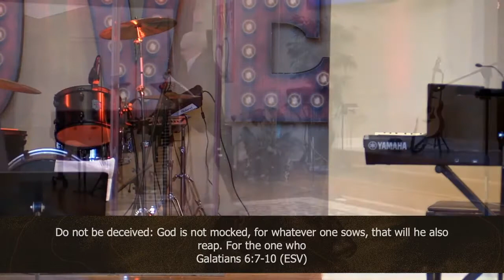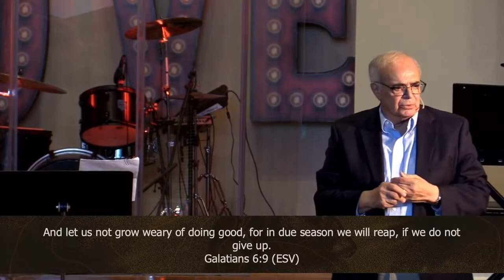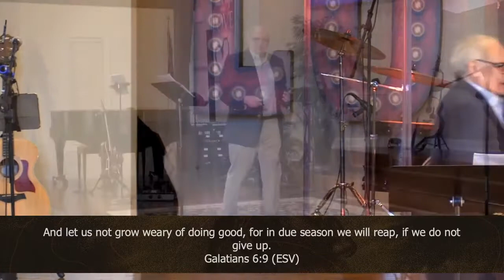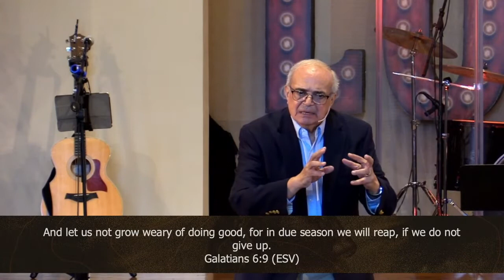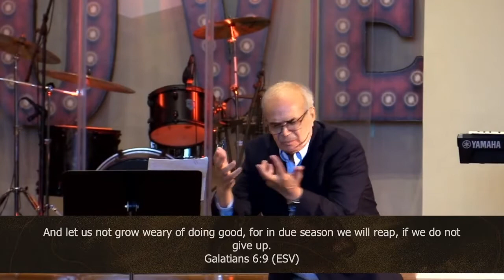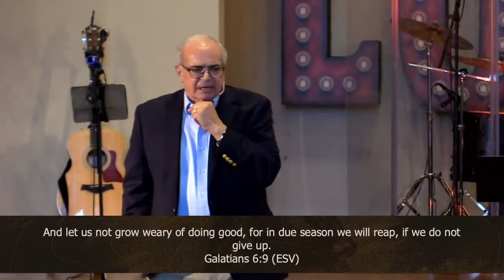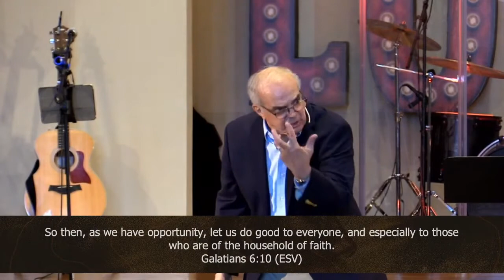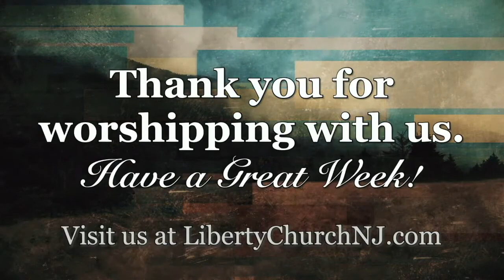Message Playback | Missions | Looking Unto Jesus | Sam Fiore | Liberty Church Union NJ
Missions | Looking Unto Jesus | Sam Fiore | Liberty Church Union NJ

Liberty Kids Facebook:  Ask for invite
Liberty Students Instagram: libertychurch_njyouth

To support this ministry and help us share the Word of God with all around the world click here -

Thank you for joining us in worship! God bless!

LIBERTY CHURCH
953 W. Chestnut St.